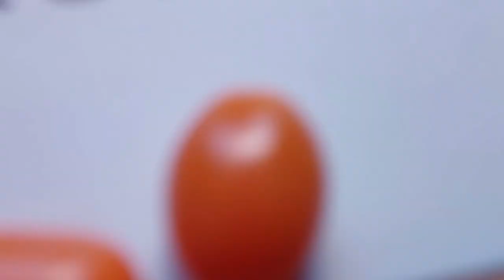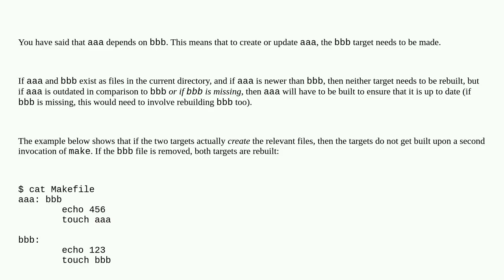Unix: Why does the Makefile rule still execute when prerequisites do not exist in the current dir...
Why does the Makefile rule still execute when prerequisites do not exist in the current directory?

A special thanks goes out to the community

  make